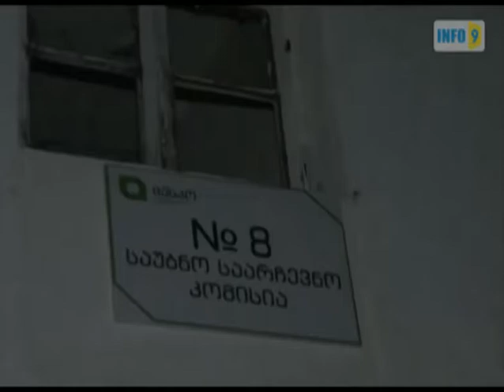„ნაციონალური მოძრაობა"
კოალიცია „ქართული ოცნების" ქედის რაიონის კოორდინატორები „ნაციონალური მოძრაობის" წარმომადგენლების მხრიდან ამომრჩევლის მოსყიდვის ფაქტებზე საუბრობენ.